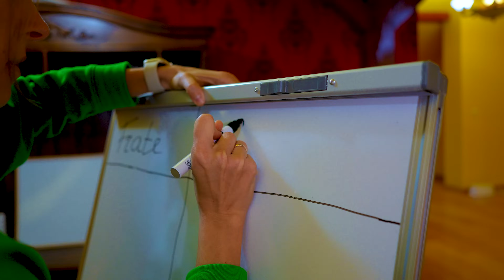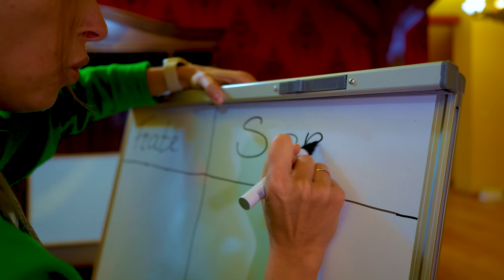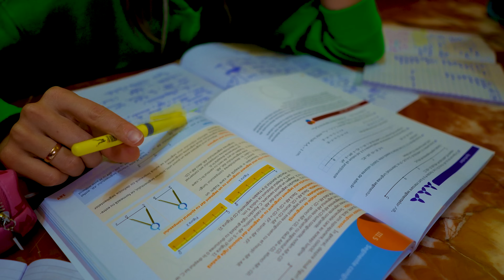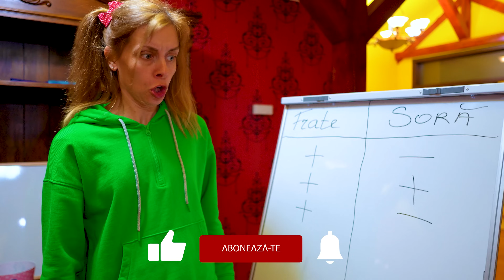👦 FRATE vs SORA 👧 Cine e cel mai COOL ❓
În acest video vom afla cine e cel mai cool și fain: fratele sau sora. Istorioară interesantă despre frați și surori. Fratele mai mic vs sora mai mare. O comedie cu istorioare educative și amuzante. Frate vs sora. Mai mare vs mai mic. Frate vs frate. Sora vs sora. Tipuri de frati si tipuri de surori. Un vlog de familie amuzant.

⚠️ ATTENTION! ⚠️

⚠️ ATENȚIE! ⚠️